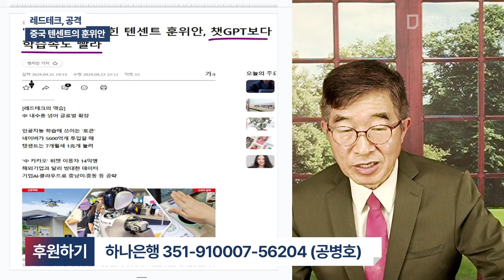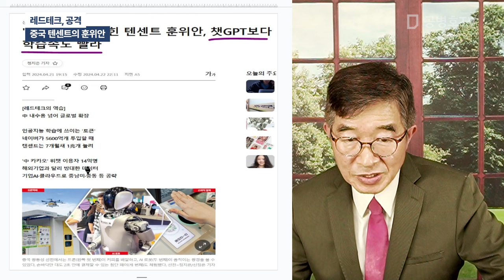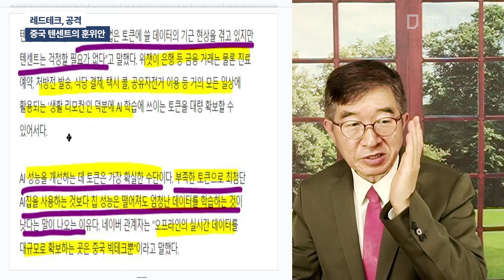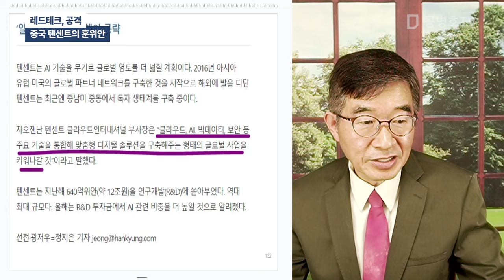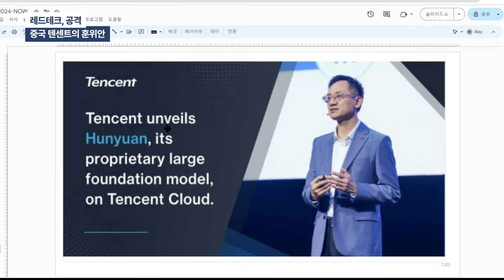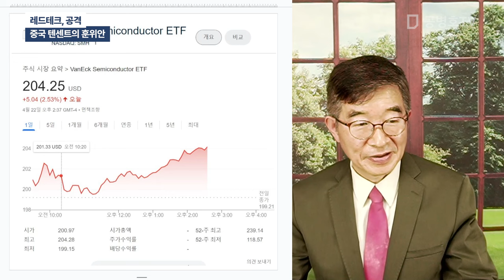레드테크, 공격 / 중국 텐센트의 훈위안 [공병호TV]